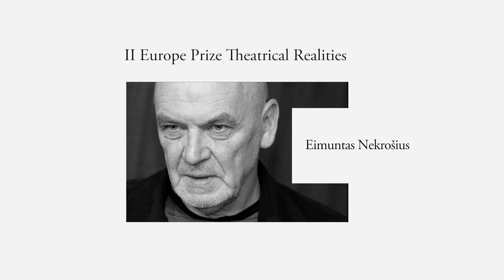A tribute to Eimuntas Nekrošius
Il Premio Europa per il Teatro ha perso un amico di lunga data, Eimuntas Nekroŝius, regista lituano, maestro del teatro europeo, vincitore del II Premio Europa Realtà Teatrali a Taormina.
Era il 1994, Heiner Műller si aggiudicava il premio principale, giunto alla quarta edizione, e il Premio Europa Realtà Teatrali era nato l'anno precedente ispirato alla volontà di incoraggiare tendenze ed iniziative nel teatro europeo inteso nelle sue diverse forme, articolazioni ed espressioni, tenendo conto della totalità dell’opera dell'artista, del suo carattere innovativo e della sua originalità. Quell'anno il II PERT andò a Giorgio Barberio Corsetti, a Els Comediants e a Eimuntas Nekroŝius. Al regista lituano fu assegnato «Per il lavoro drammaturgico di riadattamento dei testi che porta in scena con gli attori del teatro di Vilnius». Nel corso dell'edizione fu protagonista di una conferenza/intervista molto partecipata, condotta da Kirsikka Moring e presentò, in un gremito Palazzo dei Congressi di Taormina, due spettacoli in anteprima assoluta: il meraviglioso 'Le Tre Sorelle' da Cechov e lo straordinario 'Mozart e Salieri – Don Giovanni, il festino della peste' da Puskin, con gli attori del Teatro Lituano di Vilnius. Quest'ultimo in seguito vincerà anche il premio come Migliore Spettacolo dei Paesi Baltici.
Nell'edizione seguente, che vide l'americano Bob Wilson aggiudicarsi il quinto Premio Europa per il Teatro, Nekroŝius era presente nella sezione Ritorni, insieme al regista russo Anatolij Vassiliev, regalando al pubblico, stampa e addetti ai lavori, momenti memorabili che hanno fatto la storia del Teatro e del Premio. Propose, con il Teatro Life, anche in questo caso caso in anteprima assoluta, indimenticabili “quadri” dall' 'Amleto' di Shakespeare, il suo capolavoro, con scene incredibili come quella del ghiaccio: i presenti al Palazzo dei Congressi andarono in visibilio per la carica emotiva, la perfezione stilistica e la genialità dell'allestimento scenico della performance.
Un caro amico, Nekroŝius, sempre presente nelle successive edizioni del Premio tenute a Taormina, legato da un forte affetto alla Sicilia e all'Italia da cui è partita la sua carriera internazionale, europea e mondiale. Lascia un vuoto che non si può colmare. Una grave perdita per la comunità teatrale, e per il mondo dell'arte.

video editing: Francesco Sole